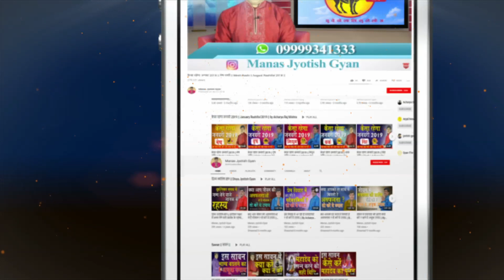Kark Rashi March 2020 | Cancer Horoscope Prediction 2020 | Acharya Raj Mishra